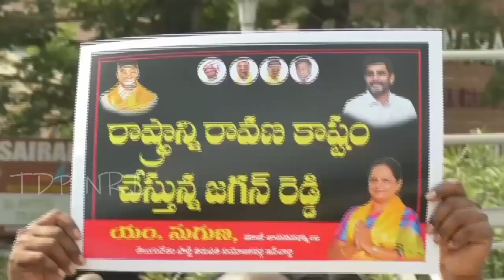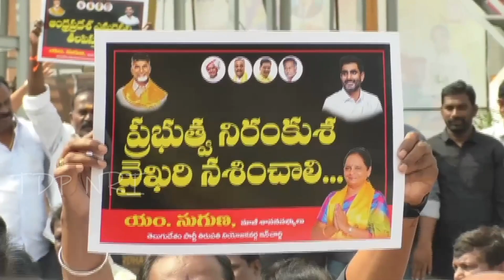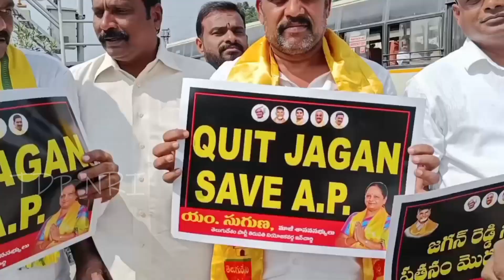రాష్ట్ర ప్రభుత్వం తీసుకువచ్చిన జీవో 1ని వెంటనే రద్దు చేయాలి అని కోరుతూ తిరుపతి మాజీ ఎమ్మెల్యే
TDP protest for cancel the GO'S to stop road shows in andhra || sugunamma || tirupathi || chandra babu naidu || andhra pradesh